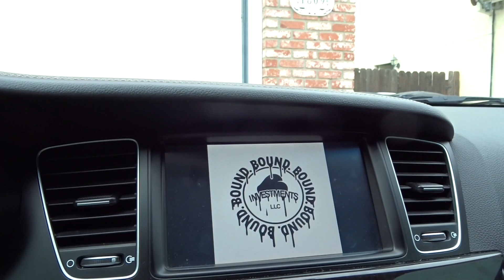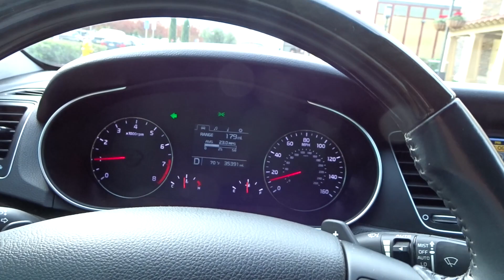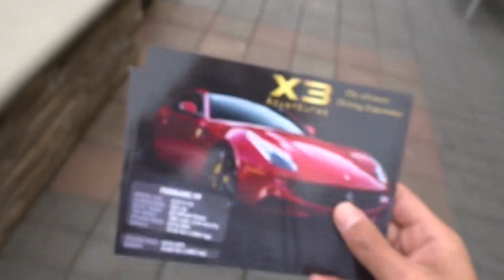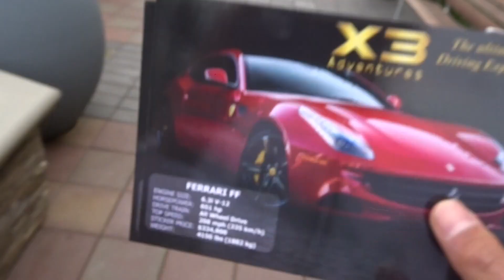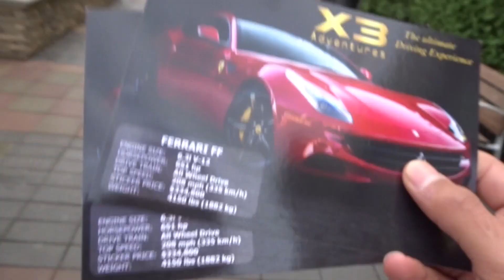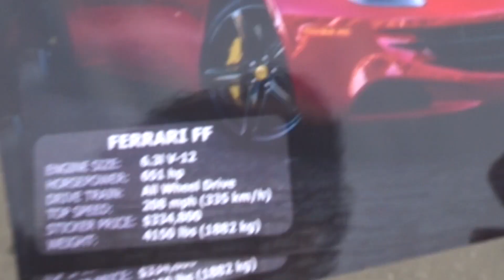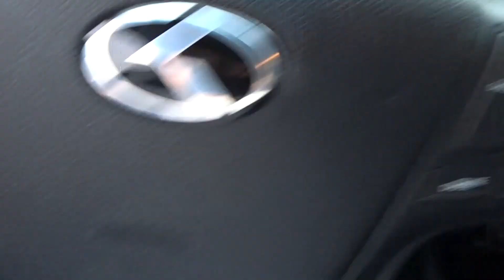Marco&Mireya- Ferraris and Boba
This video is about Marco&Mireya- Ferraris and Boba